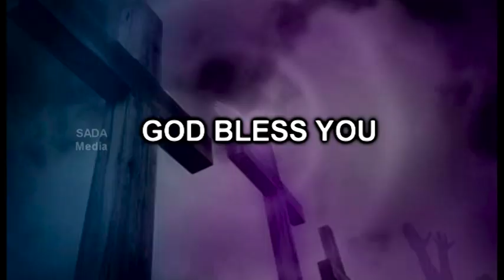Ungal Uzhiyam Yaarukku? - Who Will You Serve? || Tamil Gospel Special Message|| Rev.M. Enosh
Ungal Uzhiyam Yaarukku ?  -  Who Will You Serve ? a New Special Calvary Message on Matthew 6: 24  by REV. M. ENOSE, Pastor in the Church of South  India(CSI) Diocese of Madras. CSI is an United and Uniting Church in India. He is a minister in a Church in Padi, Chennai.  He is engaged is Biblical Teaching in new Perspectives and Interpreting Scripture for social change to realise the Reign of God in this world which is  the purpose of gospel of Christ and his mission. Video Edited by Bro. Prem Kumar, Jeevan TV and SADA Media